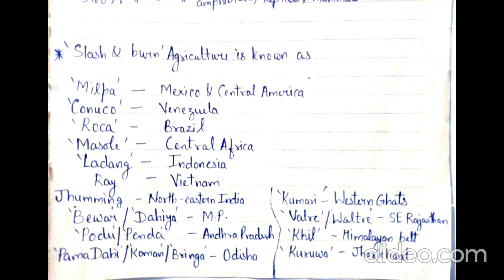Jhoom farming झूम कृषि (Slash & burn agriculture)- Names in other countries and in our Indian states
Join examdynamics telegram channel for pdfs and upcoming short notes for quick Revision